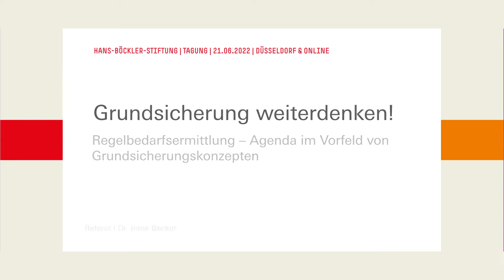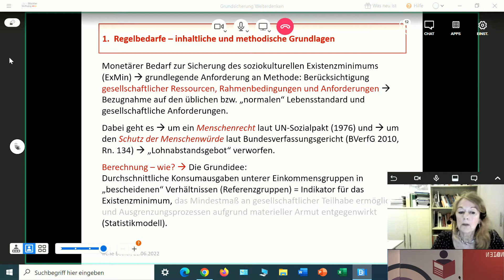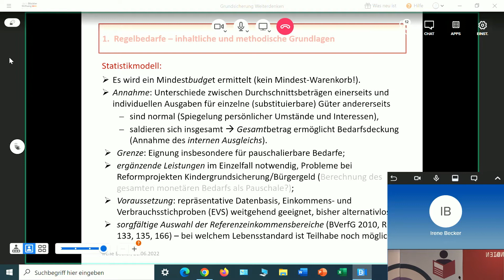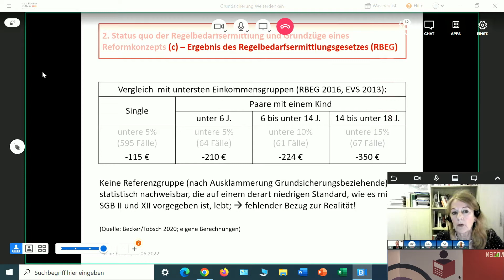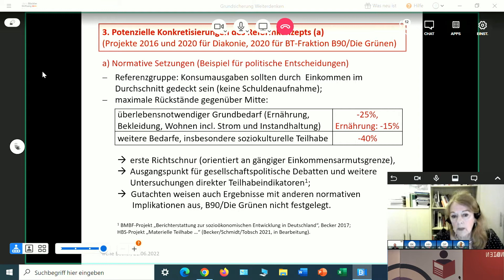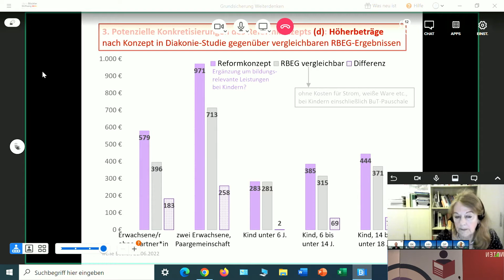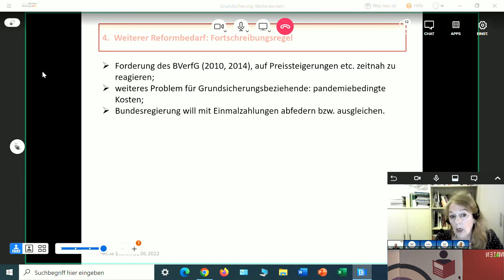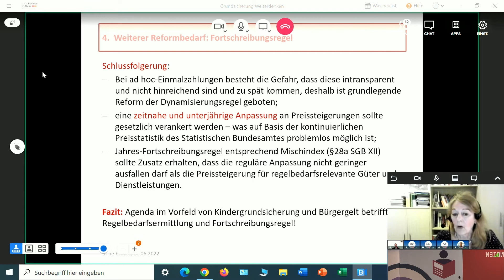Regelbedarfsermittlung. Agenda im Vorfeld von Grundsicherungskonzepten | Grundsicherung weiterdenken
Vortrag zur Berechnung der ALG-II-Regelsätzen von Dr. Irene Becker, freie empirische Verteilungsforscherin, auf der WSI-Tagung „Grundsicherung weiterdenken!“. Die Tagung fand am 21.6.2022 statt.

Im Vortrag werden die großen konzeptionellen und empirischen Probleme dar-gestellt, die es bei der derzeitigen Berechnung der ´Regelsätze gibt. Ausgehend davon wird skizziert, wie ein angemesseneres Berechnungsverfahren aussehen könnte – gerade vor dem Hintergrund der aktuellen Reformvorhaben der Bundesregierung in Bericht der Grundsicherung; Stichwort Bürgergeld und Kindergrundsicherung.

Der Vortrag orientiert sich an Irene Beckers Beitrag im Sammelband „Grundsicherung weitedenken!“ (Hg. von Florian Blank; Claus Schäfer und Dorothee Spannagel).

als Volltext kostenfrei gelesen und heruntergeladen werden.

Die Dokumentation der Tagung Grundsicherung weiterdenken! ist zu finden.